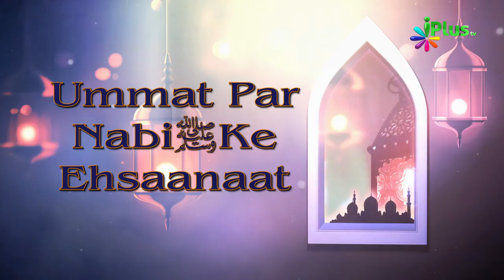Ummat Par Nabi saw Ke Ehsaanaat Ep 12 By Shaikh Abdut Tawwab - iPlus TV